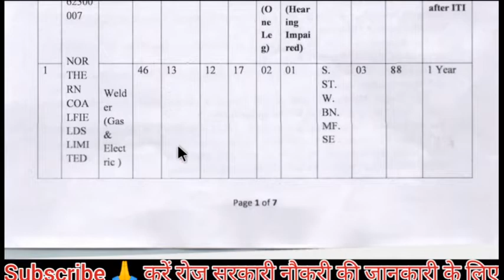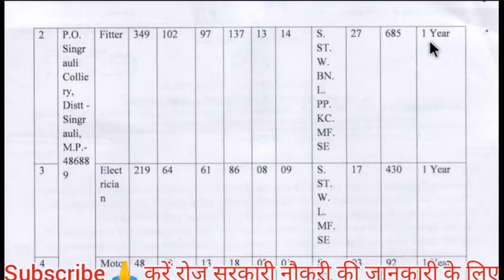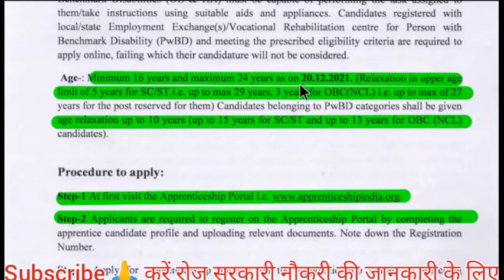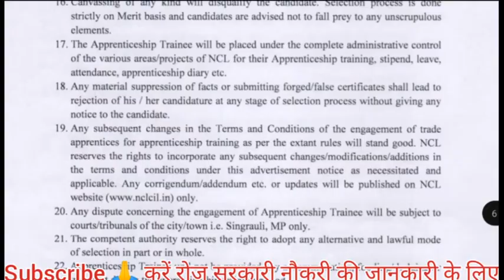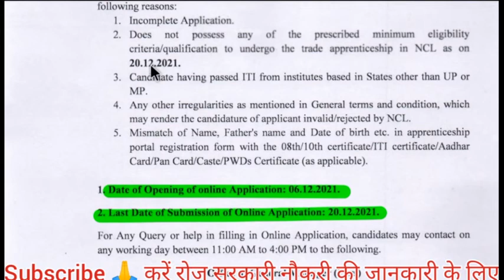Northern coalfield limited recruitment 2021| Northern coalfield ltd apprentice online form 2021